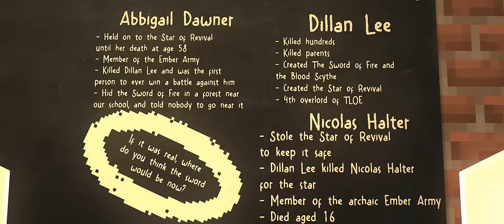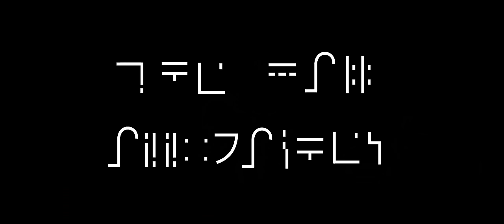"Darkside" - Original Minecraft Animation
Darkside, Night Hunters S1 E1
Hope you all enjoy this animation! And welcome to the beginning of Night Hunters :)